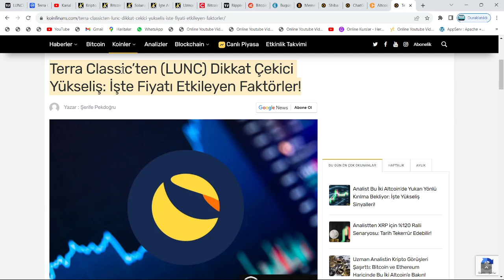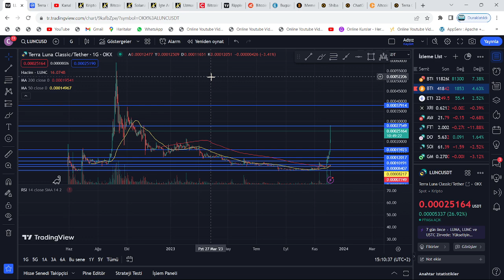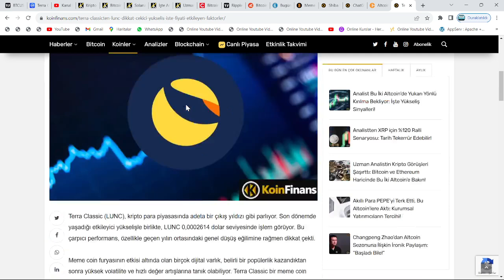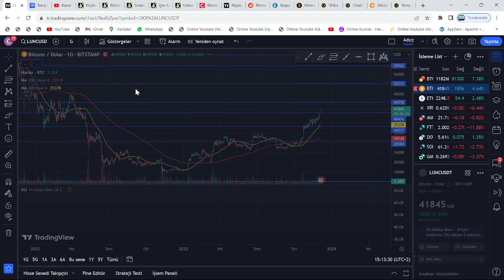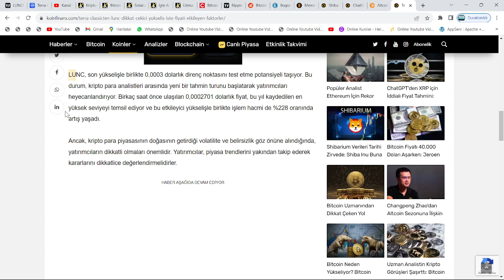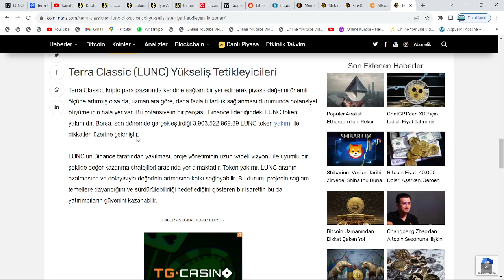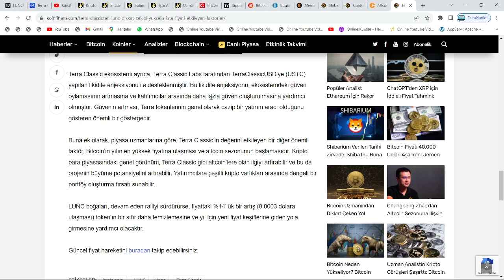BİNANCE'TAN, 6X DUYURUSU: 4 SAAT KALDI!🚀LUNC, ÖNCE 0.00045$ ARDINDAN 8 ARALIK'TA ATH'LAR YAPACAK...🔥